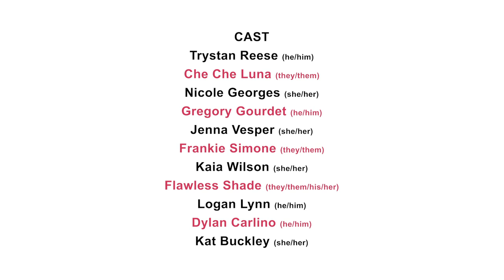DotGay Presents: "The Library" - Episode 5: "What Does Gender Identity Mean To You?" (2020)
As we seek to honor and celebrate the countless LGBTQ individuals, communities, sub-communities, and dynasties that have flourished in the face of adversity over decades, it dawned on us that there are so many unknown and untold stories about gay history, vocabulary, vernacular, and the human experiences that fuel the formation of cultures and identities based on authentic self-expression and love.

As we discovered these stories, we wished for a gay “library” where anyone could visit and learn, in bite-size portions, about crucial events in gay history, gay heroes and icons past and present, fascinating sub-cultures, slang terms, scientific references, political movements... Essentially, a record of all the bits of queer education that are at risk of being lost or misinterpreted — information that we all crave as members of LGBTQ communities and as Allies.

Do you know the story of the first Pride parade? Ever wondered what “ENBY,” “Polycule,” or “Genderqueer” means?

The Library is open — and ready to clue you in.

Starring:
Kat Buckley (she/her)
Gregory Gourdet (he/him)
Logan Lynn (he/him)
Trystan Reese (he/him)
Jenna Vesper (she/her)
Kaia Wilson (she/her)
Nicole Georges (she/her)
Che Che Luna (they/she)
Frankie Simone (they/them)
Flawless Shade (they/them/his/her)
Dylan Carlino (he/him)
Ponyo Georges (she/her)

Crew:
Creative Director/Producer: Courtney Eck (she/her)
Co-Director/Producer: Aubree Bernier-Clarke (they/them)
Co-Director/Director of Photography: Sarah Whelden (she/her)
Lead Editor: Donna Dresch (she/her)
Producer: James Strayer (he/him)
1st Assistant Director: Christian Henry (she/her)
Camera Operator: Emilia Quinton (she/her)
Sound Operator: Casey Minatrea (they/them)
Gaffer: Tom Hanson (he/him)
Grip: Liz Vaughan (they/them)
PA: Precious Montiel (she/her)